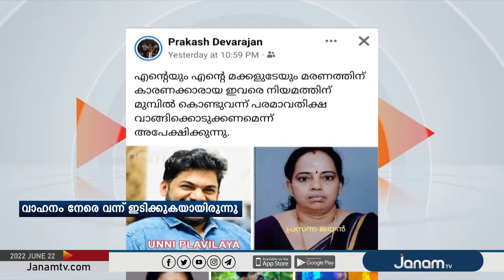ആറ്റിങ്ങലിൽ അച്ഛനും മകനും അപകടത്തിൽ മരിച്ച സംഭവം ആത്മഹത്യയെന്ന് സംശയം